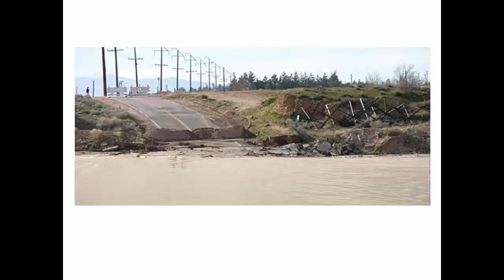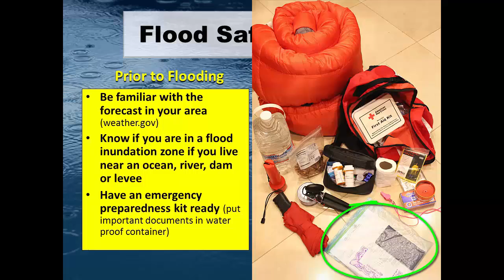1/5/17 Weather briefing on flood potential Jan 7-14 & flood safety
Parts of California will be impacted by an atmospheric river starting January 7 with wet weather and prolonged flooding possible into January 14, 2017. Flood safety tips follow the forecast briefing.